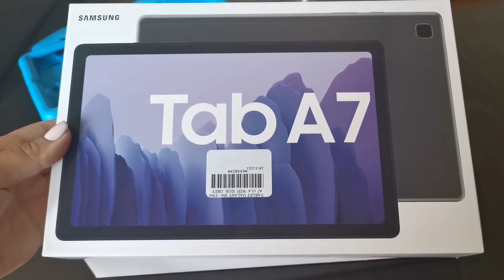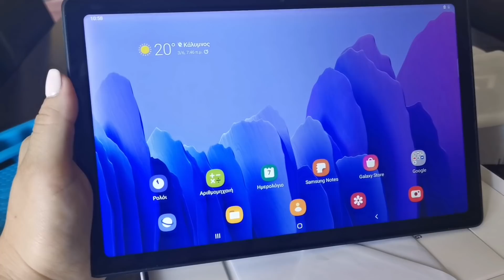Party Γενεθλίων🎈 Τι έγινε με την Τούρτα?🤯 ||Violetta Louloudia!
🌸Αυλόγυρος🌸

🌸Emily's accessories🌸